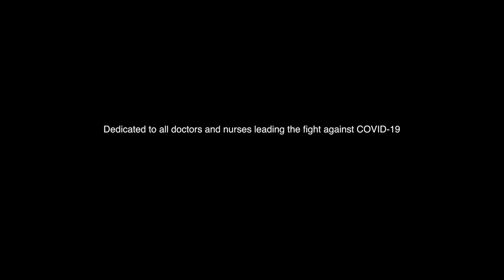Torn Parody [Official Music Video]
*The video was filmed at the beginning of March 2020 prior to crowd control regulations were enforced in Hong Kong. The cast and crew took extra hygienic precautions behind the scenes so that we can bring the most dramatic and comedic performance to you onscreen! We hope that the video can bring a smile to everyone during this hard time.

❚ CREDITS ❚
A Colour Me Human Productions

Produced by: Colour Me Human Productions, Erika Frase and Kathy Mak
Lyrics by: Kathy Mak
Music Video Concept by: Erika Frase, Samuel Colombie and Kathy Mak
Directed by: Erika Frase and Samuel Colombie
DOP, Camera Operator and Editor:  Samuel Colombie
AO and Gaffer: Eric Low

Recorded at CSMA Studio

❚ Special Thanks ❚
Online Vocal Academy
Parbenar Kaur with Shopeasy Superstore
And Jonathan Nazar with Haywards of Hong Kong

❚ CAST ❚
Kathy Mak - Paranoid Germaphobe
Andrew Suckley - Buck Fuller-Party Goer
Ching Lam - Rosie-Party Goer
Tom Kan - Asian Guy #1-Party Goer
Agnes Chow - Flying Wet Wipes-Party Goer
Polina Milashevskaya - Makeout Couple-Party Goer
Grant D'Aguiar - Makeout Couple-Party Goer
Eugenia Wan - Lil Custard-Party Goer
Jasmeet Singh Gujral - MTR Guy
Jonathan Nazer - White Person with Pasta
Lee Yoon Seo - Not Very Nice Cashier
Alan Chang - Security
Seong Jun Ko - Security
Brian Muir & Boo - Kathy's Parents During SARS

Follow Kathy's social media for photos, previews and other content of my performance life: